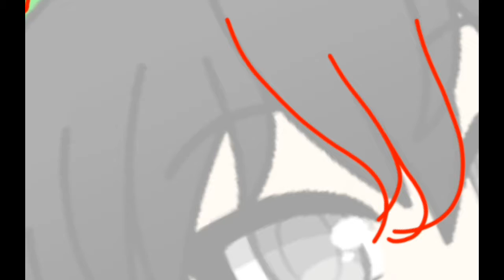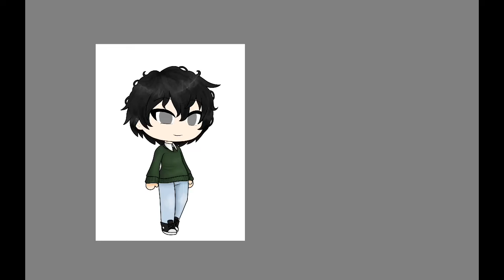Shadows | Gacha Life Speedpaint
Yes I am a weeb yes I will use hat soon milk music in my speedpaints.
Anyways a real video? From me? Yes lads I did it, and I'm thinking about doing an original animation meme, and I have a GLMM in progress. We are getting this channel off the ground baybee
I wish gacha life had some actual curly hair settings :(

You want an edit or painting of your OC? Hit me up in the comments we can work something out.